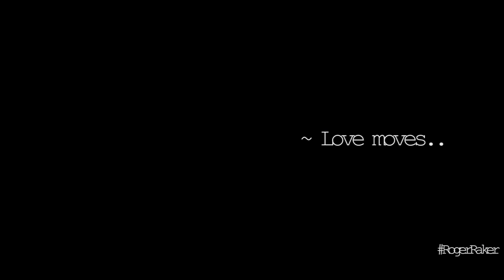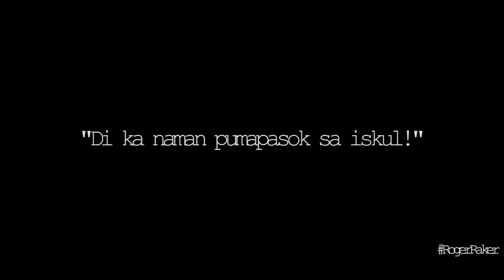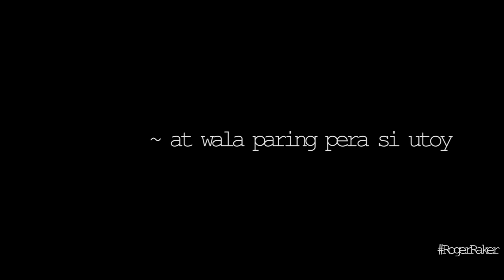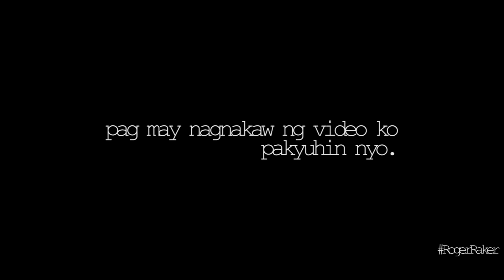UTOY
Non Sense Serye Episode 5 | UTOY
a Pau Sepagan Film

Junnieboy CHANNEL

CONG TV CHANNEL